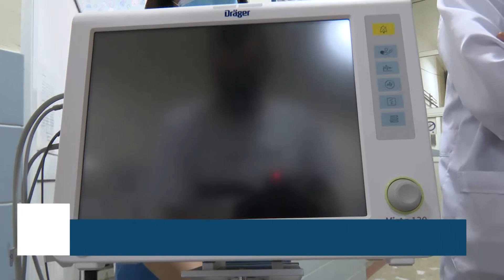Одделот за неонатологија доби неколку нови, важни, витални апарати